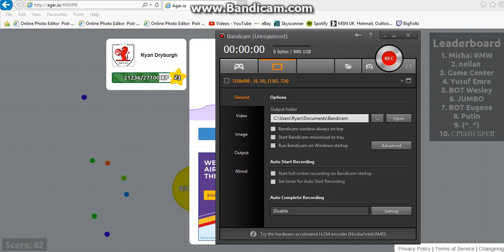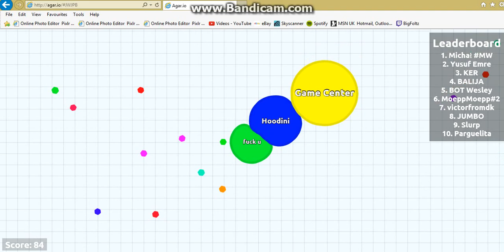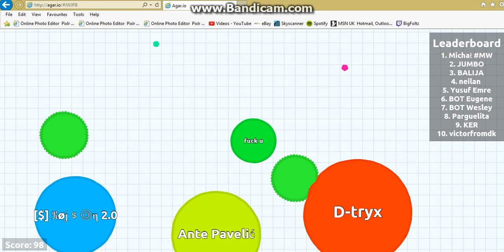Agario #2 - 1K MASS!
if you like the video smash that like button and subscribe if you are brand new to the channel! so we know that you all like the content that we post!